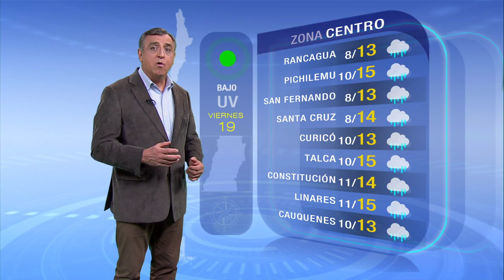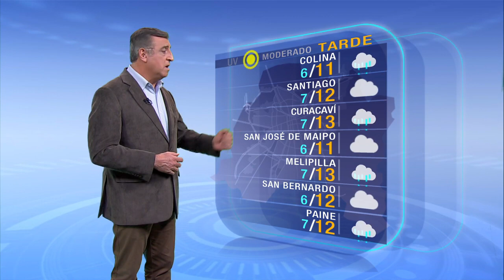Pronóstico del tiempo: Viernes 19 de junio | TV Tiempo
Revisa el pronóstico de TVTiempo. Lluvias en gran parte de la zona centro-sur del país.